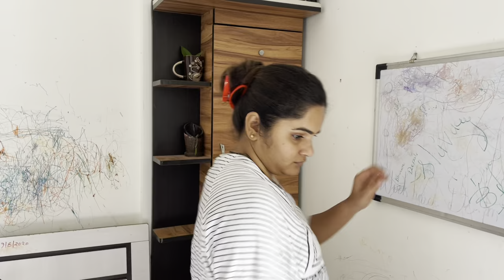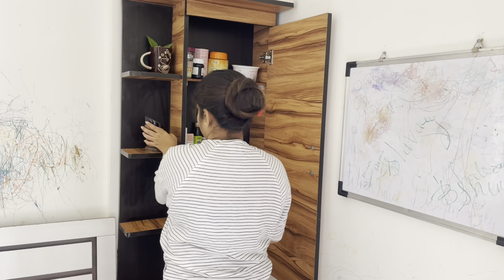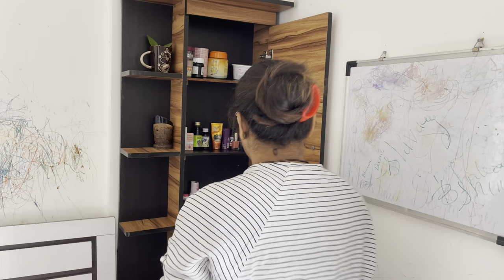काही गोष्टी ज्या नाही दूर करू वाटत😌... | Dressing table cleaning 🧽| Daily Vlogs | DeepArtish